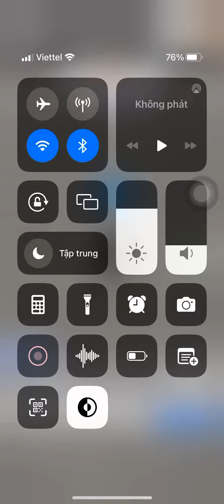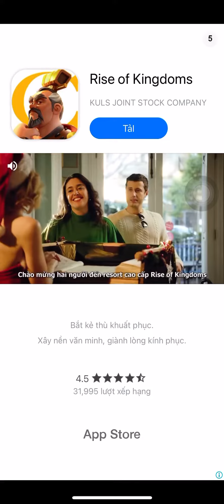Skibidi cameraman thua games